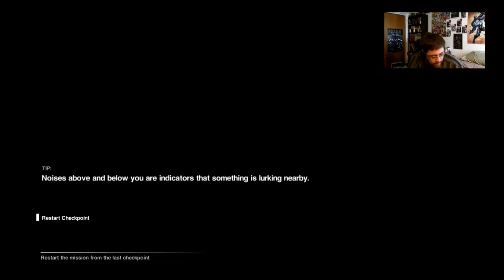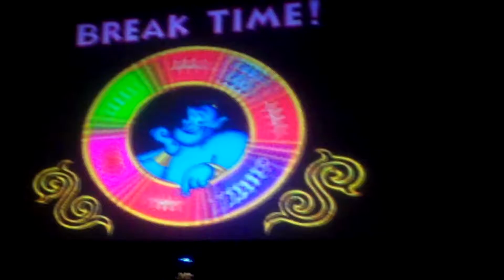Best Gaming Fails of 2016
To kick off 2017, here's a collection of some of my worst moments of 2016 gaming